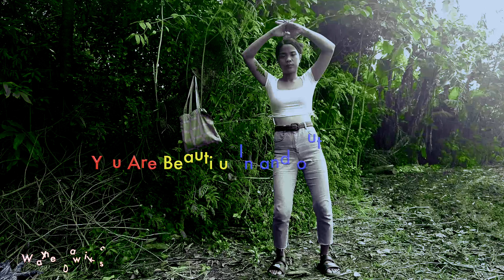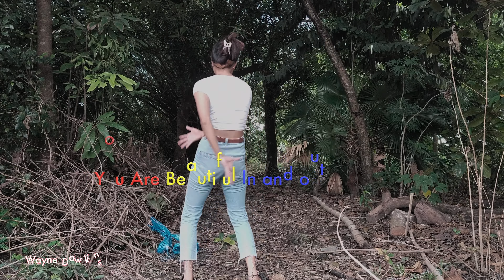Baby you're beautiful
Love yourself, there's only one you and YOU ARE BEAUTIFUL.